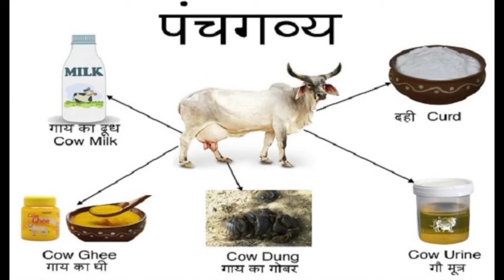Panchgavya | Panchgavya banane ki vidhi | पंचगव्य बनाने की विधि | Agriculture Today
खेती/ कृषि से संबंधित उत्पादों की खरीद फरोख्त हेतु जुड़े इस ग्रुप से👇🏼

ABOUT MY CHANNEL:
Hi! welcome Indian Agri Network. this is the part of National Farmer Development Association. On my channel, you will find Agricultural videos. I love sharing agricultural products and there health benefits with you guys as I experience them myself.

It covers:
panchgavya banane ki vidhi,
panchagavya,
panchgavya ghrit ke fayde,
panchgavya ke fayde,
panchagavya preparation,
panchgavya ghrit,
panchgavya kanti soap,
panchagavya vilakku,
panchgavya sabun banane ki vidhi,
पंचगव्य कैसे बनाएं,
panchgavya nasika aushadhi,
panchagavya abhishekam,
panchagavya agarbatti,
panchagavya application,
panchgavya aushadhi kya karti hai,
panchagavya ayurvedic medicine,
panchagavya and jeevamrutham,
panchagavya ayurveda,
panchagavya abp news,
panchgavya banane ka tarika,
panchgavya banane ka mantra,
panchagavya benefits,
panchagavya banane ki vidhi,
panchgavya chikitsa training,
panchgavya chikitsa,
panchgavya chikitsa course,
panchgavya chikitsa kendra,
panchgavya chikitsa in hindi,
panchagavya course,
panchgavya chikitsa vigyan,
panchagavya chikitsalaya,
panchagavya diya,
panchagavya deepam,
panchagavya dhoop,
panchagavya diya making,
panchagavya dhoop sticks,
panchagavya dhoop making,
panchagavya diya benefits,
panchagavya diya manufacturers,
panchagavya tayari padayappa d,
panchagavya for pooja,
panchagavya for plants,
panchagavya farming,
panchagavya fertilizer,
panchagavya face pack,
panchagavya for plants in tamil,
panchagavya for human consumption,
panchagavya for coconut trees,
panchagavya ghee,
panchagavya ghrita,
panchagavya gritham,
panchagavya ghee patanjali,
panchagavya ghee benefits,
panchagavya ghee banane ki vidhi,
panchagavya in hindi,
panchagavya isha,
panchagavya jaipur,
panchagavya vs jeevamrutham,
jayam panchagavya mayiladuthurai,
panchgavya kanti,
panchagavya kannada,
panchgavya ke labh,
patanjali panchagavya liquid,
panchgavya products list,
panchagavya mantra,
panchagavya milk,
panchagavya means,
panchgavya chikitsa niranjan verma,
panchagavya odisha,
panchgavya products online,
panchagavya patanjali,
panchagavya products training,
panchgavya products,
patanjali panchgavya,
panchagavya use,
panchagavya rajiv dixit,
panchagavya rate,
पंचगव्य साबुन बनाने की विधि,
पंचगव्य बनाने की विधि,
पंचगव्य घृत,
पंचगव्य नस्य,
पंचगव्य उत्पाद,
पंचगव्य के फायदे,
पंचगव्य साबुन,
panchagavya use